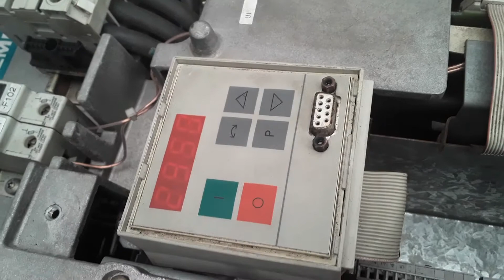CO21040027 MARCA: SIEMENS TIPO:6SE7027-2ED61-Z